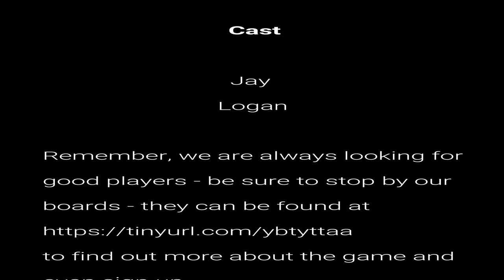How to make a character 1 of 1 AUDIO